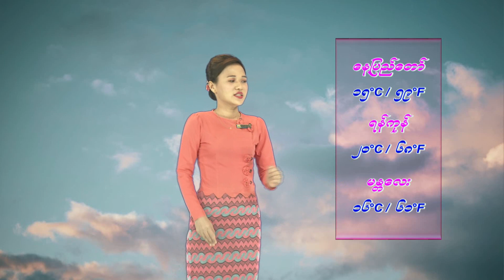28 2 2022YMH